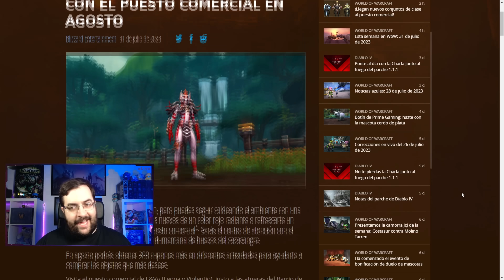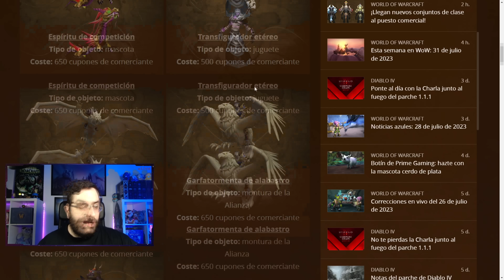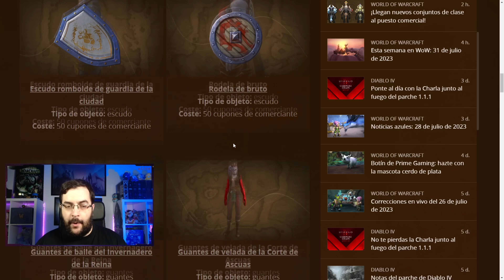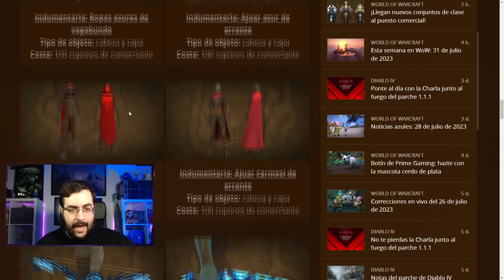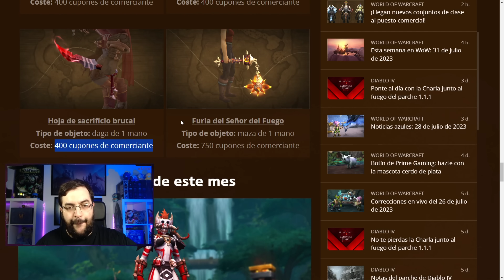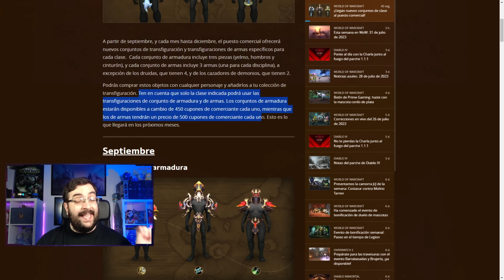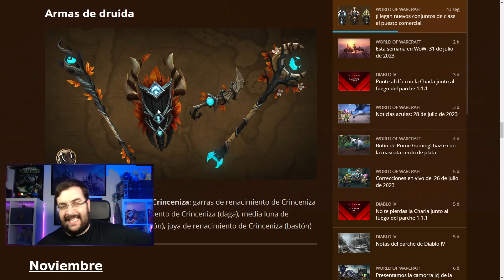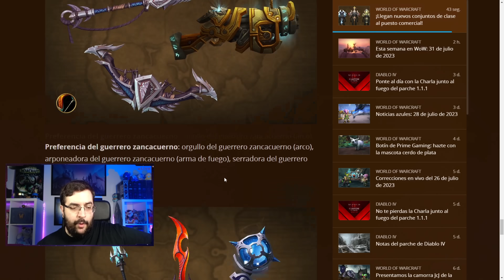¡BLIZZARD SE CALIENTA! PUESTO COMERCIAL DE AGOSTO | AlterTime WoW Dragonflight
Ya se encuentran disponibles las novedades del Puesto Comercial (Trading Post) para el mes de agosto de 2023 en World of Warcraft.

Repasamos todas las recompensas que llegan este mes a través del vídeo realizado por AlterTime.